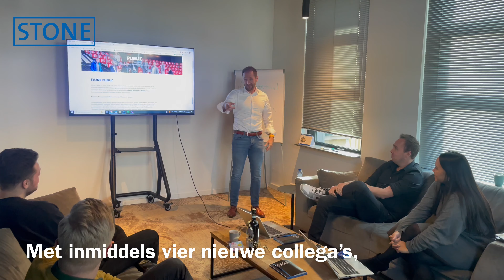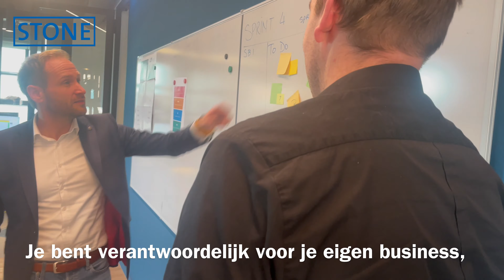Wouter in beeld | Leiderschap